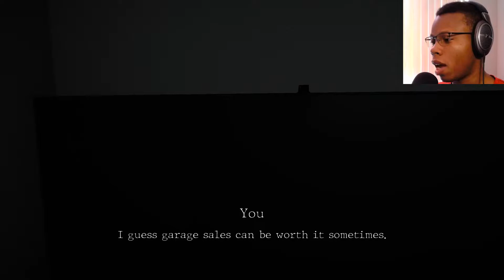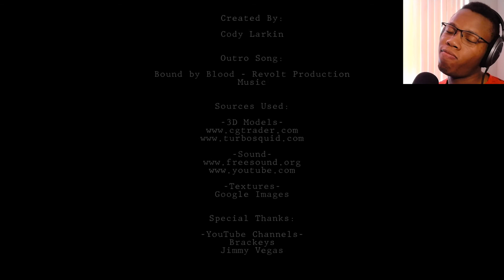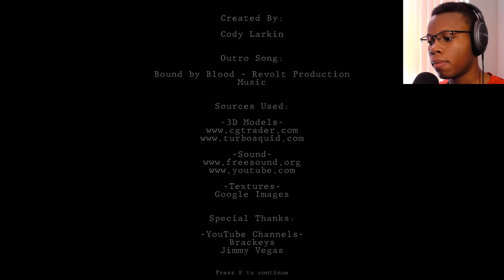Another Nightmare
Hello everyone, welcome to my Another Nightmare playthrough. This game is very creepy and I love a good nightmare scenario in horror games especially in a house. Anyway, I hope you guys enjoy it!